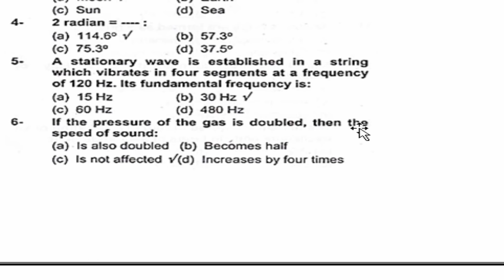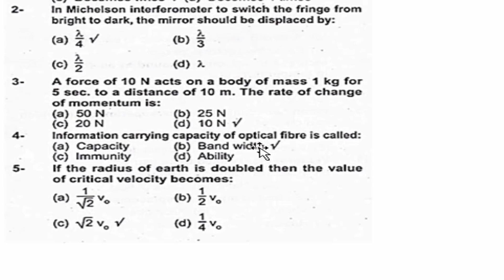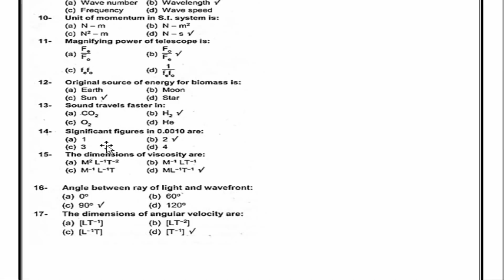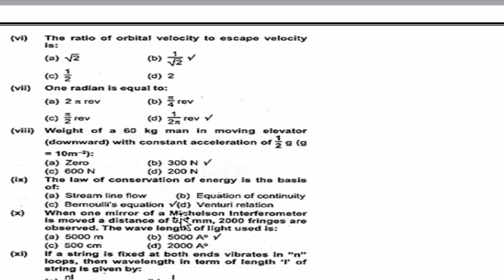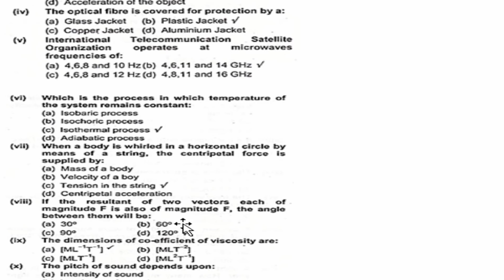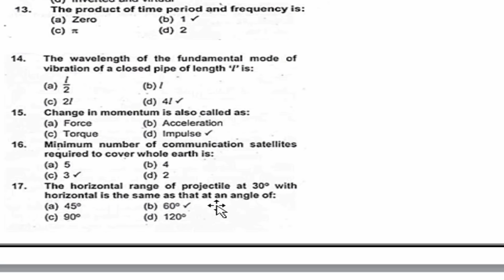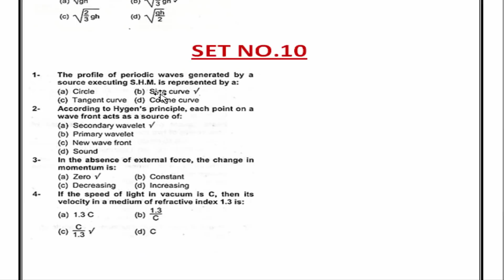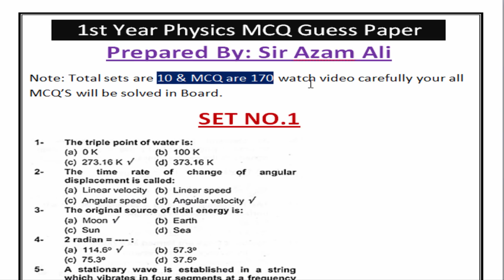1st year Physics MCQs Guess Paper 2023, Class 11th Physics Guess Paper 2023, Physics MCQs Guess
1st year Physics MCQs Guess Paper 2023, Class 11th Physics Guess Paper 2023, Physics MCQs Guess
1st year Physics MCQs Guess Paper 2023,
Class 11th Physics Guess Paper 2023,
Physics MCQs Guess,
11th Class physics guess paper 2023,
11th Class physics guess paper Lahore board 2023,
11th Class physics guess paper Multan board 2023,
11th Class physics guess paper Sahiwal board 2023,
11th Class physics paper sargodha board 2023,
11th Class physics guess paper DG khan board 2023,
11th Class physics guess paper Gujranwala board 2023,
11th Class physics guess paper federal board 2023
1st year Physics MCQs Guess Paper 2023 - latest helpful all punjab boards matric 1st year class math guess paper 2023 of bise (d g khan board multan board lahore board sahiwal board sargodha board rawalpindi board gujjranwalla and faislabad board)of math guess paper 1st year class 2023.

inter part 1 physics guess paper 2023 . subhan waqar  1st year physics guess paper according to smart syllabus 2023  11th physics guess paper 2023  physics class 11 guess paper 2023  important short questions physics class 11th  1st year physics smart syllabus guess paper 2023  1st year physics guess paper 2023  1st year physics chapter 10 numericals  1st year physics important long questions 2023  1st year physics important questions 2023.

latest helpful all punjab boards matric 2nd year class phy guess paper 2023 of bise (d g khan board multan board lahore board sahiwal board sargodha board rawalpindi board gujjranwalla and faislabad board)of phy guess paper 2nd year class 2023..

physics science guess paper 2023 1st year  paper 2023 1st year 1st year physics guess paper 2023 .
class 11th physics guess paper physics guess paper class 11 physics most important questions class 11 physics important topics chapter wise 11th class physics important questions 2023 11th class physics guess paper 2023 1st year physics guess paper 1st year physics guess paper kpk board 1st year physics guess paper.  if you are worried about 11th physics you just prepare this physics 1st year guess paper. i’m going to discuss 1st year physics guess paper 2023.

1st year physics guess paper sahiwal board 2023.

1st year physics guess paper multan board 2023.